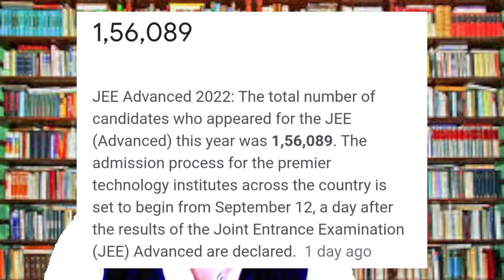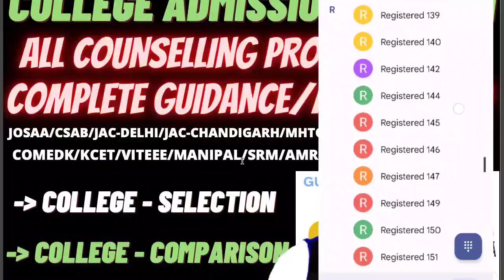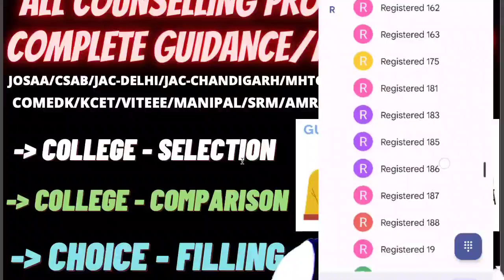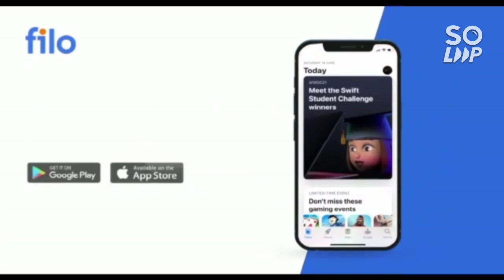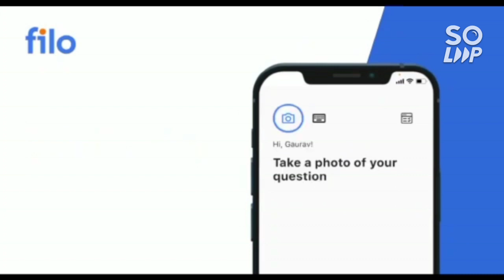Jee advanced 2022 Good news for all ✅ | Cutoff will decrease | Category wise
(jee advanced 2022 updated data | marks vs rank | category wise)

( jee advanced 2022 updated marks vs category rank)